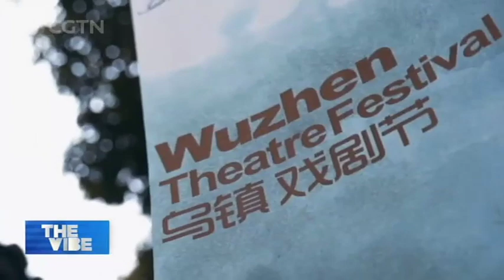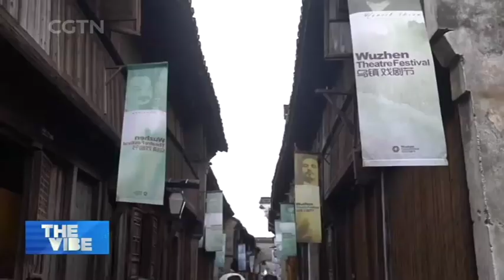Theatre's Youngest and Brightest in China Dazzling Audiences in Wuzhen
WUZHEN THEATRE FESTIVAL